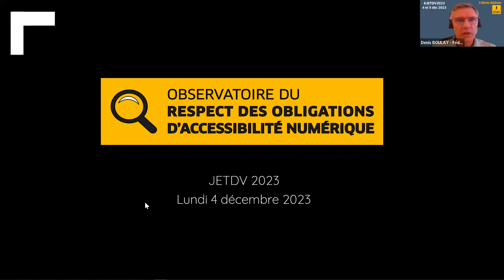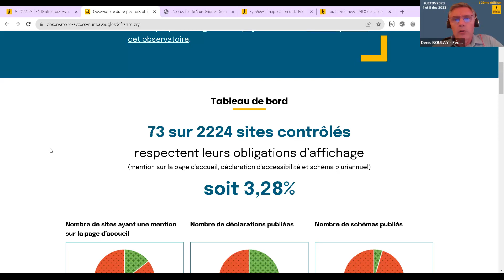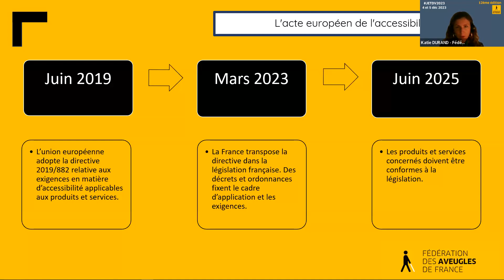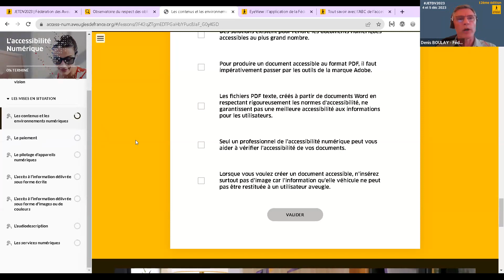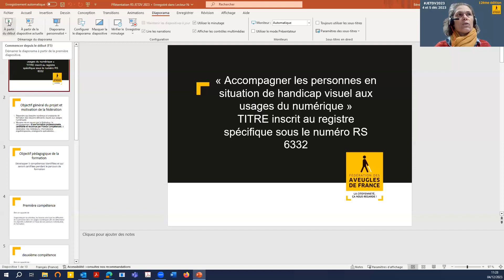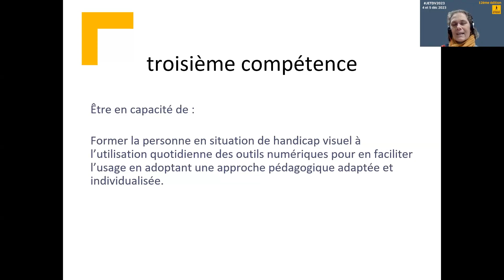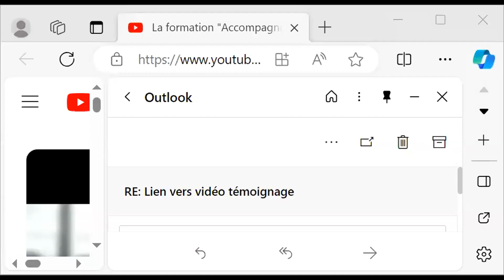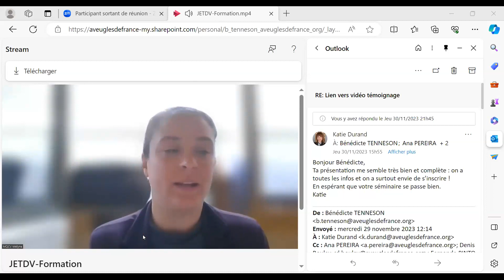Accessibilité numérique, outils et chantiers portés par la Fédération des Aveugles de France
Les JETDV sont devenues incontournables pour découvrir les nouveautés et les tendances en matière de technologies et de déficience visuelle.

Comme l'année passée, retrouvez toutes les conférences de nos JETDV2023 en replay sur notre chaîne YouTube !

Interventions :
Katie DURAND
Denis BOULAY
Bénédicte TENNESON
Questions :
Pascale ISEL